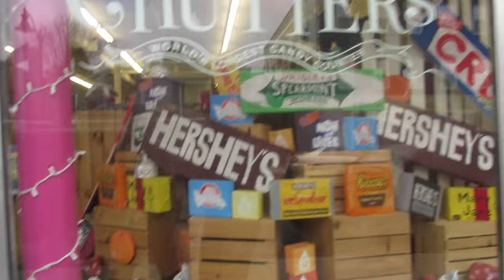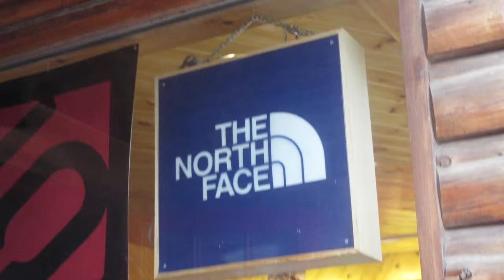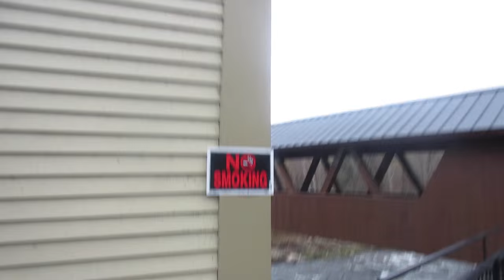THIS IS A 1 MILLION DOLLAR DOG || MAY,8,16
Vlog #237

Beme:          ethanpeter116

Song: Bloom by YSLANDS